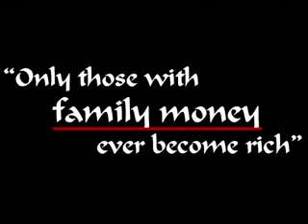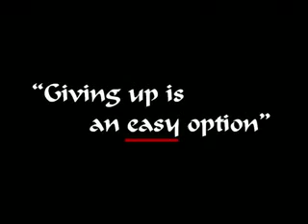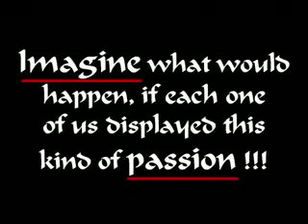nilu's classes:- Great Quotes, Inspirational Video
nilu's classes, lajwanti garden, nangal raya & palam road indra park, new delhi,